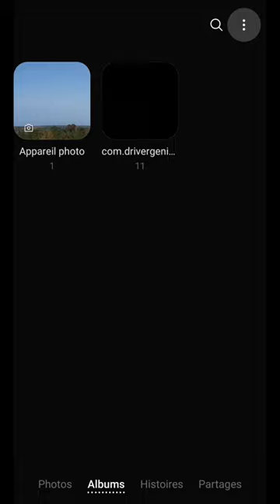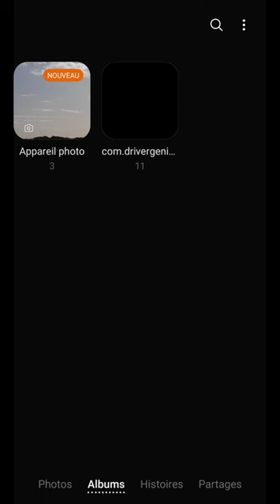RECUPERER PHOTO & VIDEO APRES REINITIALISATION Android, comment faire 1 RECUPERATION après formatag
RECUPERER PHOTO & VIDEO APRES REINITIALISATION Android, comment faire 1 RECUPERATION après formatage.